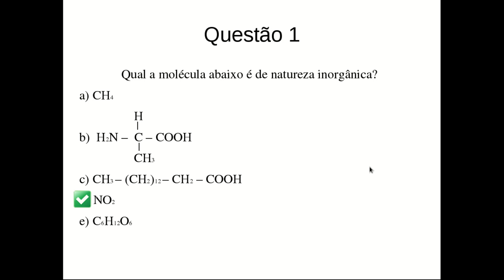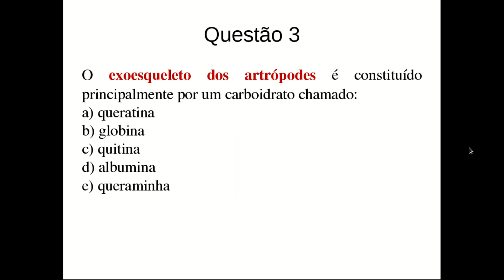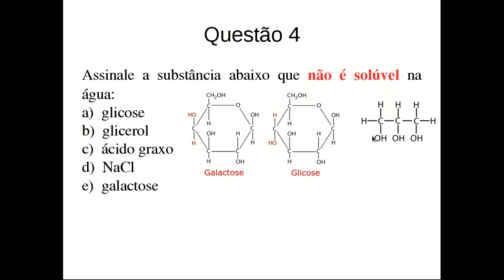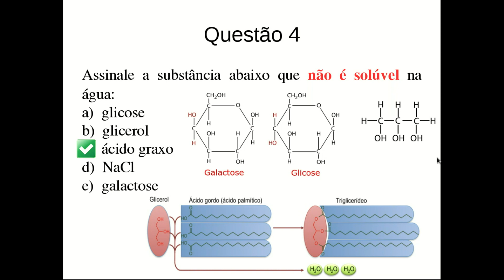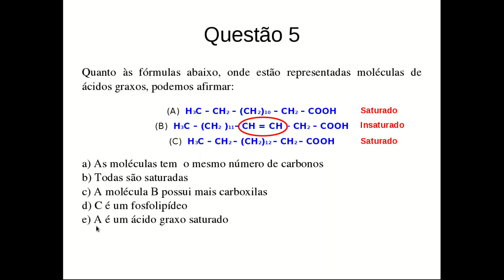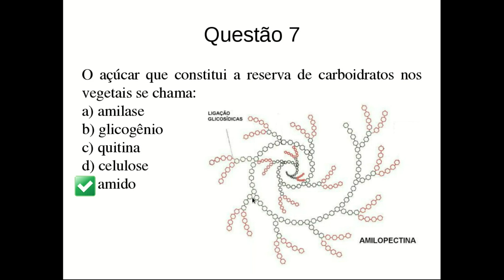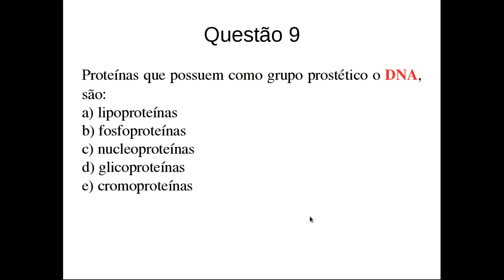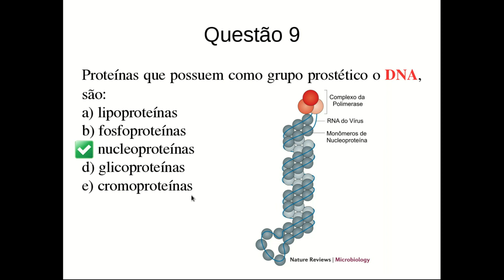Revisão Biologia-1ºano-1ºbi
Vídeo do exercício de revisão de Biologia das turmas do 1º ano para a prova do 1º bimestre.
Questão 1 - Corrigindo - Falei "nitrato", mas é "nitirito", falows!